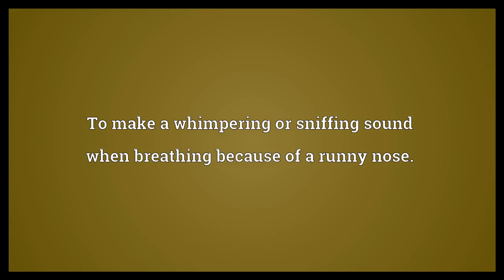Sniffle Meaning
Video shows what sniffle means. To make a whimpering or sniffing sound when breathing because of a runny nose..  Sniffle Meaning. How to pronounce, definition audio dictionary. How to say sniffle. Powered by MaryTTS, Wiktionary